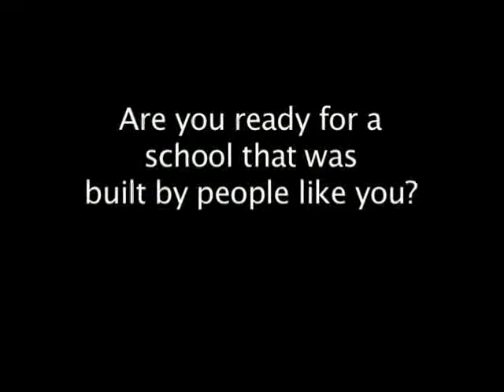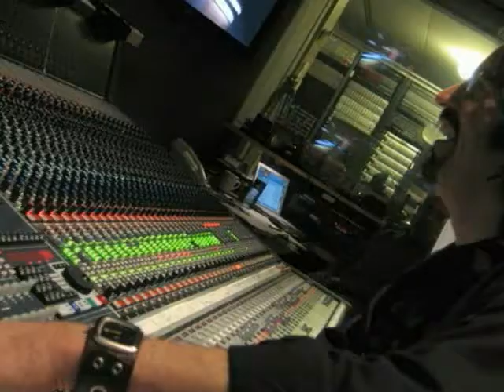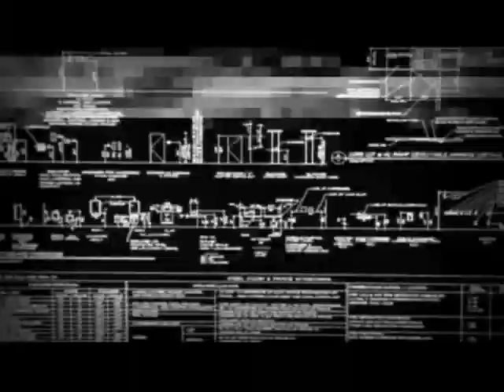Recording Connection Is Respected Throughout The Industry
The best way to learn music is to apprentice in a real recording studio. Check out Recording Connection.hemselves